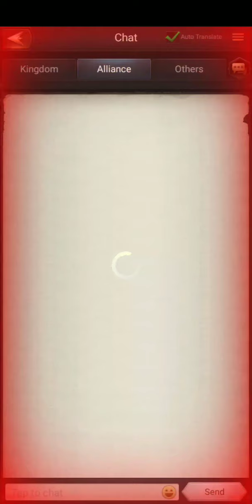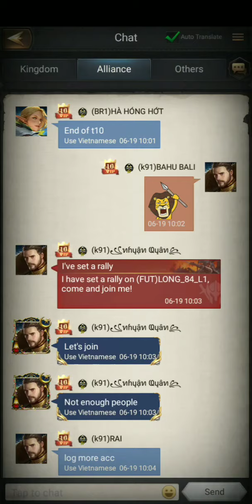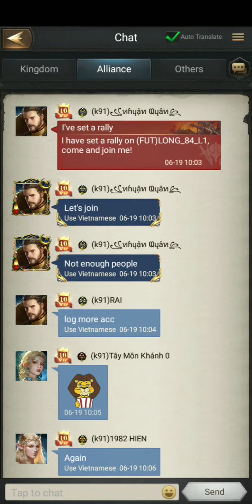Rise of the Kings KVK Battle Round K91 VS K79 Smooth Gameplay Android Bilzee Gaming